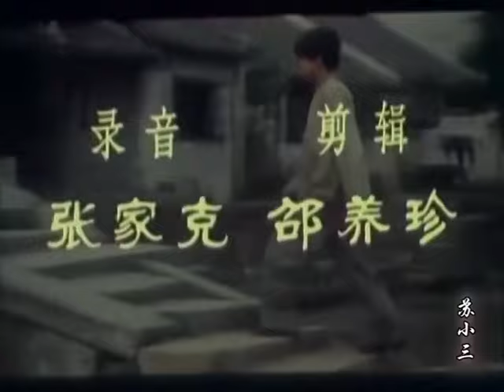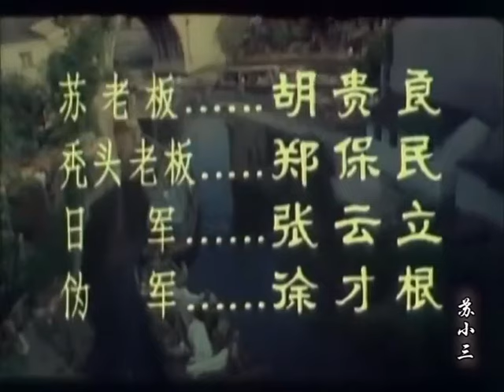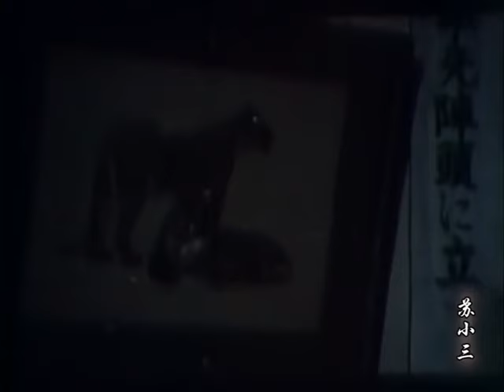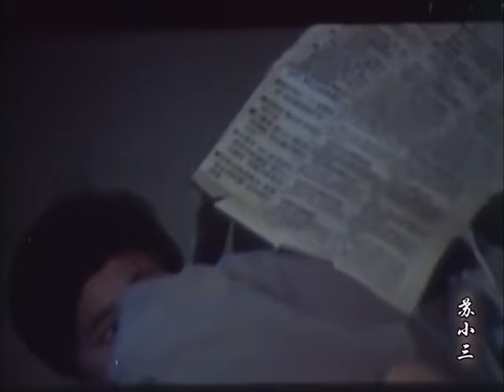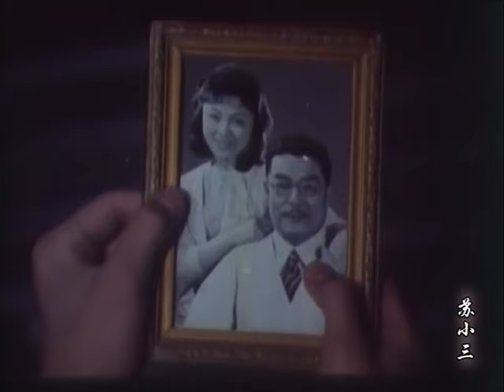Classic Movie 红色电影 | Su Xiaosan 苏小三【Full Movie】抗日战争后期，新四军小战士的故事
1981年出品， 潘文展 / 袁月华导演，由 陈晓雷 / 王夫棠 / 马树超 / 张平 / 盖小玲主演。

剧情简介：影片描写了抗日战争后期，在江南水乡，一个从杂技班逃离的孤儿，在我党地下工作者的帮助下逐步走上革命的道路，最后成为一名新四军小战士的故事。
同志们好！欢迎来到【红色电影放映机】，
这里将放映经典红色电影，
一部部老电影，或许是你童年的回忆，陪你走过青春岁月，
也或许是你不了解的历史，是父辈口中的传说，
那就让我们一起回顾经典，致敬历史！